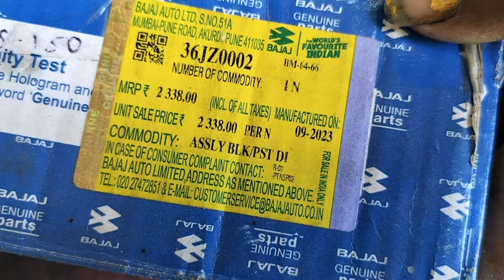Bajaj discover bike modified 👊 muscular look GT v/s DC hot 🥵 modification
yogesh marskole
Mr Moto hacker yt
helmet wrap kits
bike helmet vinyl wrap
bike helmet wrap
helmet wrapping
royal enfield helmet wrap
wrap motorcycle helmet
3m bike wrap
3m bike wrap near me
3m vinyl wrap for bike
3m vinyl wrap for motorcycle
3m wrap for bikes
bicycle spray paint
spray paint for bicycle frame
best bicycle spray paint
best spray paint for bicycle frame
bicycle frame spraying
bicycle spray
bicycle spray paint shop
painting a bicycle with spray cans
leather handlebar wrap
leather bike handlebar wrap
leather bar wrap
almarc leather bar wrap
leather handle wrap bike
handle bar wrap
handle bar tape wrapping
bike handle bar wraps
leather handle bar wrap
road bike handle bar wrap
wrapping handle bar tape
bicycle handlebar wrap
bicycle handlebar tape amazon
bicycle handlebar tape wrapping
bicycle handlebar wrap tape
leather bicycle handlebar wrap
apache 180 modified bike
apache 200 modified bike
apache 4v modified bike
apache bike modification
apache bike modified
apache bike wrapping
apache rtr 180 modified bike
apache rtr modified bike
modified bike apache rtr 160
best bike wrap
best bar wrap
best cycle wrap
best handlebar wrap
pulsar 220f modification
pulsar 220f wrap
avenger 150 street modified
avenger 160 street modified
avenger 220 street handlebar modification
avenger 220 street modified
avenger street 220 modified
avenger street modified
modified avenger 220 street
220 bike modification
220 pulsar modified bike
avenger 220 modified bike
avenger bike 220 modified
pulsar 220 bike modified
bajaj 100 modified
bajaj ct 100 b modified
bajaj ct 100 modification
bajaj ct 100 modified
bajaj ct 100 modified bike price
bajaj ct 100 modified cafe racer
bajaj discover 100 modified
bajaj v15 bike modified
bajaj v15 handlebar modification
bajaj v15 headlight modification
bajaj v15 modification
bajaj v15 modified bike
bajaj v15 modified cafe racer
bajaj v15 modified price
bajaj v15 modified seat
bajaj v15 seat modification
modified bajaj v15
bajaj 150 modified
bajaj avenger 150 modified
bajaj discover 150 modified
bajaj discover 150 modified bike
bajaj pulsar 150 modification
bajaj pulsar 150 modified
bajaj pulsar as 150 modified
bajaj 220 modified
bajaj avenger 220 cruise modified
bajaj avenger 220 modified
bajaj avenger cruise 220 modified
bajaj avenger street 220 modified
bajaj pulsar 220 modified
bike wraps online
bike modification online
bike modification online software
bike paint online
modify bike online
online bike modification software
online bike modification website
paint your bike online
bike painters near me
bicycle painters near me
bike spray painters near me
custom bike painters near me
cycle painters near me
ninja 650 wrap
kawasaki ninja 650 modifications
kawasaki ninja 650 modified
kawasaki ninja 650 vinyl wrap
kawasaki ninja 650 wrap
modified ninja 650
ninja 650 modifications
ninja 650 wrap kit
2019 zx6r wrap
kawasaki zx6r modified
kawasaki zx6r wrap
wrapped zx6r
zx6r modifications
zx6r modified
zx6r vinyl wrap
zx6r wrap
benelli tnt 125 modifications
benelli tnt 135 modifications
benelli tnt 150 modified
benelli tnt 249s modified
benelli tnt 25 modified
benelli tnt 250 modified
benelli tnt 300 modified headlight
apache rtr 160 4v headlight modified
apache rtr 160 4v modification
apache rtr 160 4v wrap
modified rtr 160 4v
rtr 160 4v headlight modified
rtr 160 4v modification
rtr 160 4v wrap
tvs apache rtr 160 4v modification
tvs apache rtr 160 4v wrap
camo bike wrap
camo bike bar tape
camo wrap bike
camo wrap for bike
digital camo bike wrap
125cc discover 125 modified
bajaj discover 125cc modified bike
bajaj discover 125cc modified bike price
discover 125cc modified
discover 125cc modified bike
bicycle art painting
bicycle paint art
bicycle painting art
bicycle rim art
cycle art bicycle painting